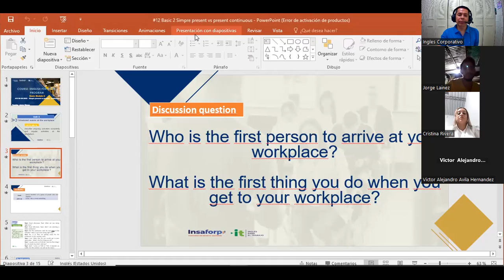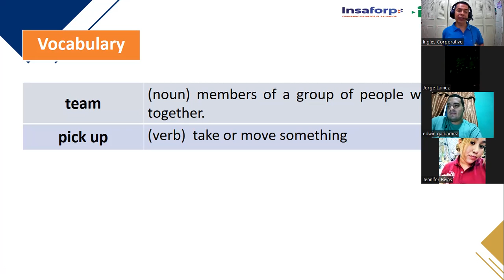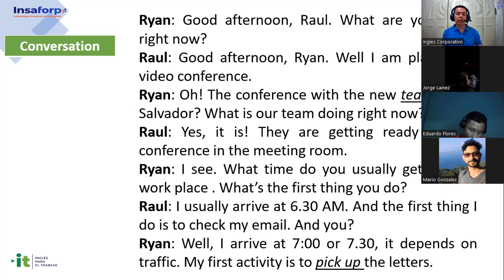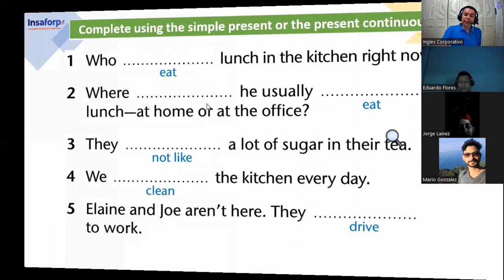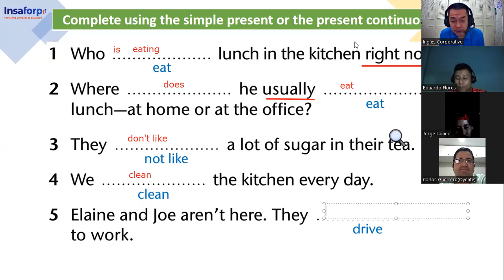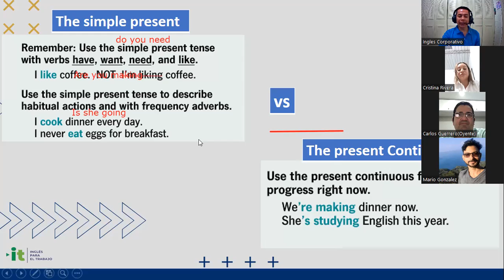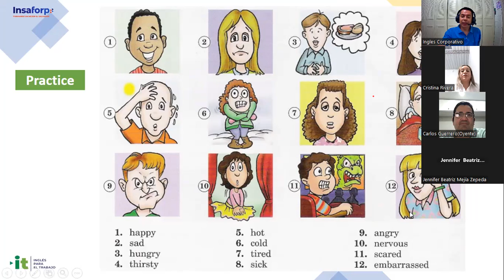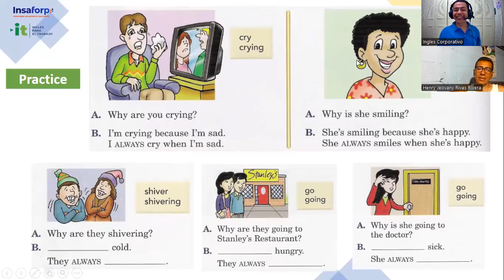Sesión 12-05-05-2023-29750-8048-0061/2023-Gómez-Simple present vs present continuous